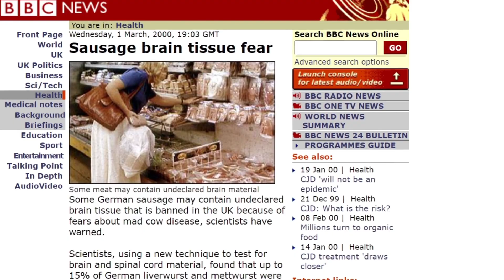Buffy the Vampire Slayer REACTION | Season 3, Episode 20: The Prom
for full, uncut reactions to this show, and many more!